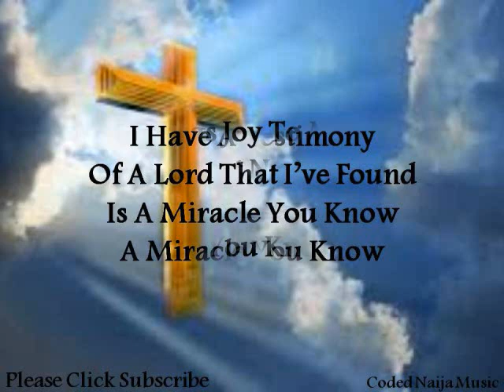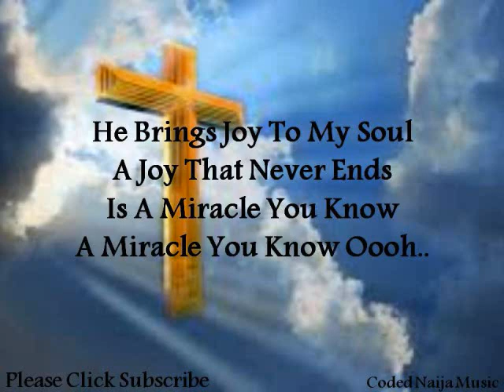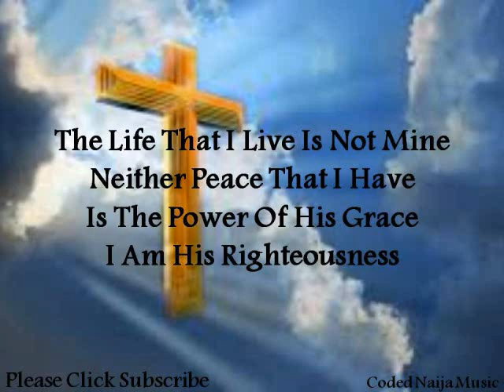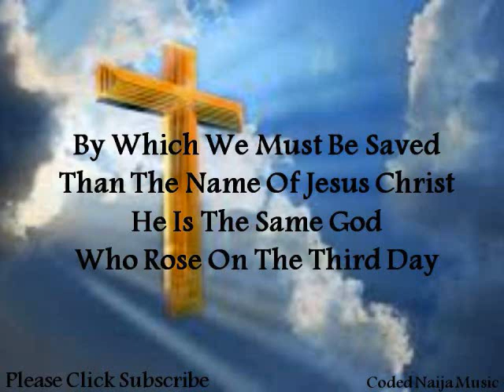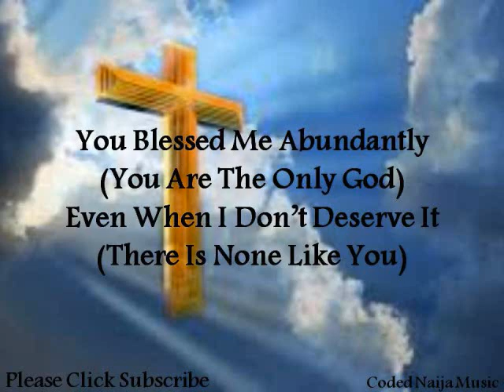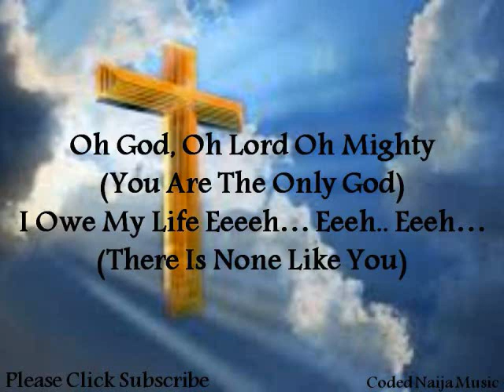None Like You by Christie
The greatness of God is so mighty that none can compare. it is through his greatness that everything great came manifest and it is only through Him that those who seek greatness can really manifest their greatness. There is no other place where greatness can be gotten except from the almighty. He is the only one that says and it comes to be.

He brings joy to my soul, a joy that never ends, is a miracle you know, a miracle you know oh...
Ooooh... Ooooh... Dooh... Doooh... Yeah, Yeah, (They Are the works of Men) You are the only God (You Are The Only God) Oooh... There is None Like You (There Is None  Like You) All The Other...
(All, All, Other Gods) They Are The Works Of Men (They Are The Works Of Men) You Are, You Are